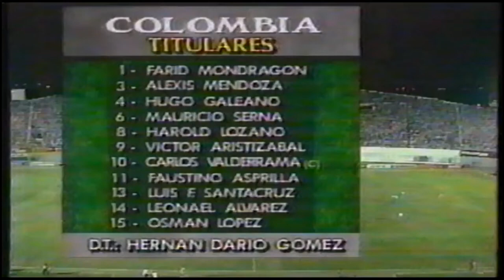Paraguay vs Colombia / Eliminatorias Francia 1998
Partido correspondiente a la décima fecha de las Eliminatorias al Mundial de Francia 98 disputado el 2 de abril de 1997 en el Estadio Defensores del Chaco con resultado de 2-1 a favor de los guaraníes.